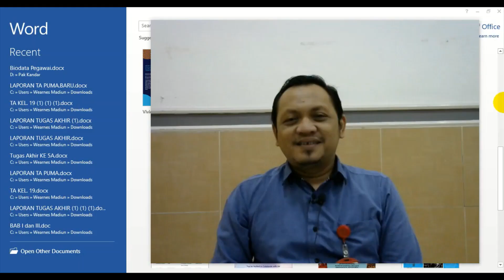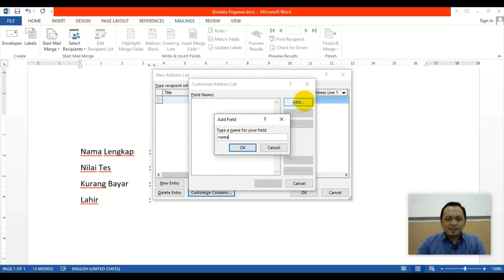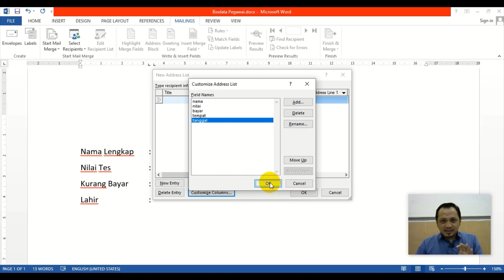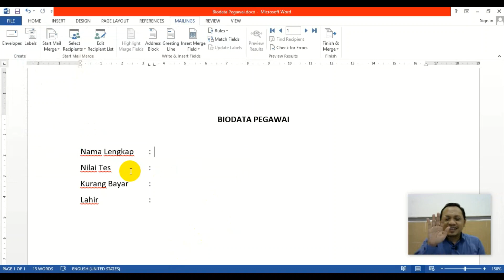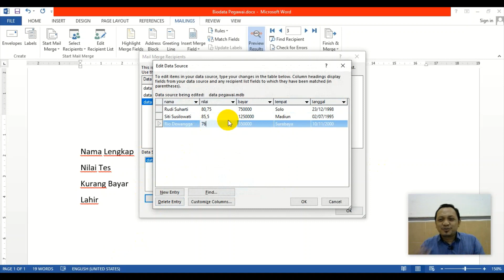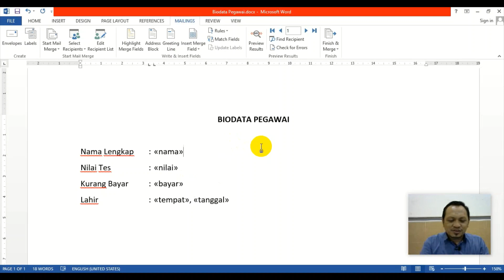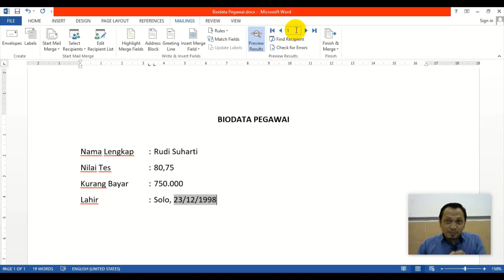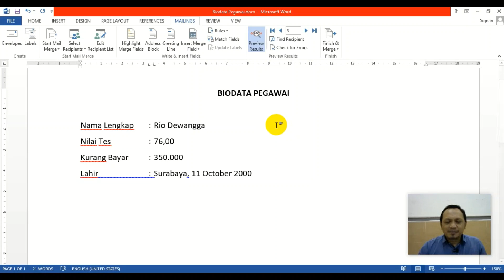Format ANGKA, UANG & TANGGAL pada Field Mail Merge (Data Buat Baru di Word)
Video Format ANGKA, UANG & TANGGAL pada Field Mail Merge (Data Buat Baru di Word) ini berisi tentang pembelajaran software Microsoft Word 2013, dimana kali ini saya jelaskan cara merubah format data angka, uang dan tanggal pada field mail merge. Simak video Format ANGKA, UANG & TANGGAL pada Field Mail Merge (Data Buat Baru di Word) ini sampai selesai agar mudah paham.

Tema : Membuat Mail Merge dengan data dari 2 Tabel Access (Query)

Selamat mencoba dan semoga video Format ANGKA, UANG & TANGGAL pada Field Mail Merge (Data Buat Baru di Word) ini bermanfaat buat kalian semua.